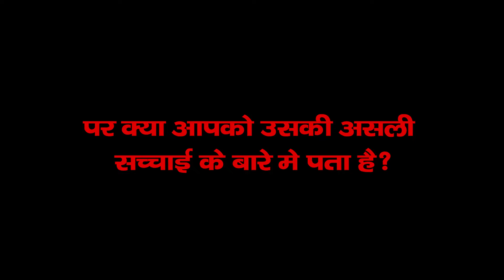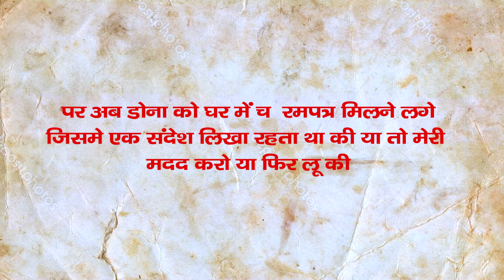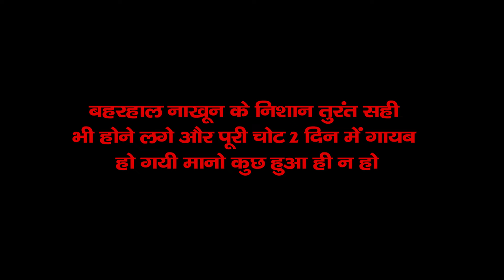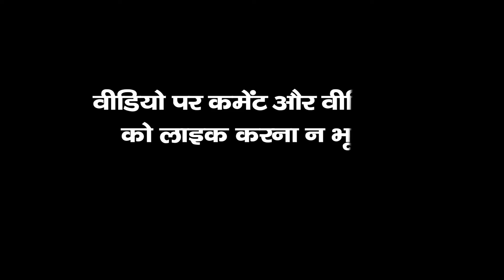Annabelle || World's Most Haunted Doll || श्रापित गुड़िया की कहानी (Hindi)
Annabelle || The story of World's Most Haunted Doll

This story is about a doll named Annabelle which is  proved to be haunted, that terrified some families in Connecticut during the 70's.
Watch the whole story to know the complete incident & what were the consequences.